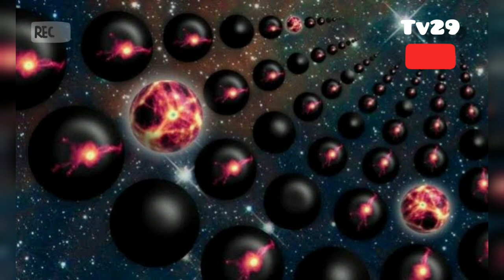Nasa finds parallel universe where time runs backwards| Aliens from another universe?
NASA FINDS PARALLELUNIVERSE WHERE TIME RUNS BACKWARDS.

NASA scientists working in Antarctica have detected evidence of a ParallelUniverse where the rules of physics are the opposite of our own.

A cosmic ray detection experiment found particles that could be from a parallel universe perhaps created during the BigBang

he experts used a giant balloon to carry NASA’s Antarctic Impulsive Transient Antenna, or ANITA. Soaring high above Antarctica in the cold, dry air allowed them to get near perfect readings.

And they discovered plenty of low-energy, subatomic neutrinos coming down to earth. But, very unexpectedly, they also found particles heading up out of the earth. Suggesting they were travelling back in time and were evidence of a parallel universe.